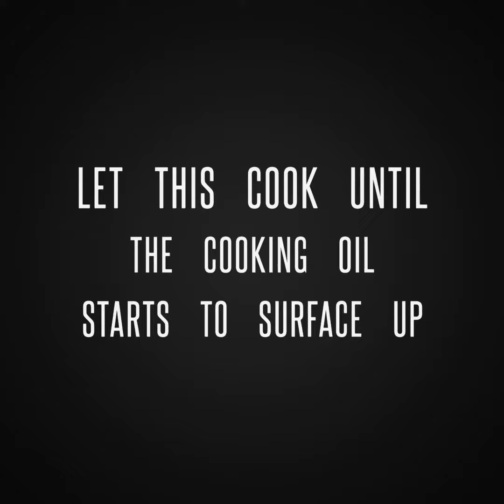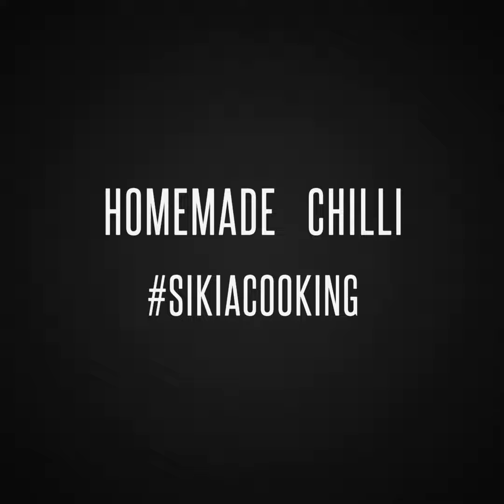Shidni Basbaas | Homemade Chilli | NO MUSIC | SIKIACOOKING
Homemade Chilli

Ingredients:
1/4 cup Cooking oil (vegetable/sunflower)
2 medium onions chopped
1 tin tomato (5 whole blended with water)
2 tbsp Tamarind paste
Green chilli paste (the amount depends on how chilli you want your Chilli)